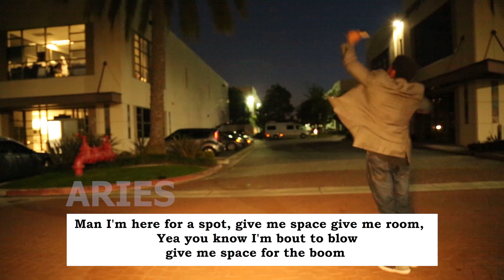Kanye West Sunday Service ( Aries Remix )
A ARIES PRODUCTION